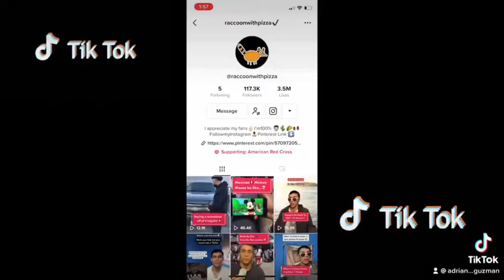MEETING A FAMOUS TIKTOKER! RaccoonWithPizza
🌟 Epic Encounter with RaccoonWithPizza! 🍕 | Meeting a TikTok Sensation! 🎉

Hey everyone! Get ready to dive into an unforgettable experience as I meet one of TikTok's biggest stars - RaccoonWithPizza! 🤩 In this exciting vlog, we'll be hanging out with the sensational TikToker known for their hilarious and creative content. 🎬

Join us as we explore behind the scenes, get to know RaccoonWithPizza on a personal level, and maybe even learn a few TikTok tricks along the way! 🕺💃 From discussing their journey to fame to sharing laughs over a slice of pizza, 🍕 this is a meet-up you won't want to miss!

🚀 Strap in for a rollercoaster of fun, laughter, and insight as we delve into the world of viral TikTok fame. 🛎️